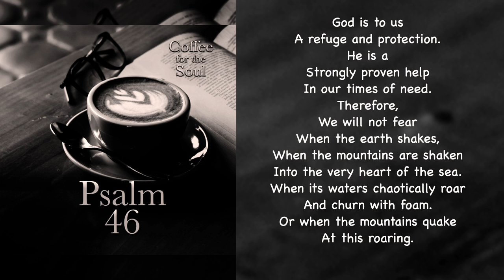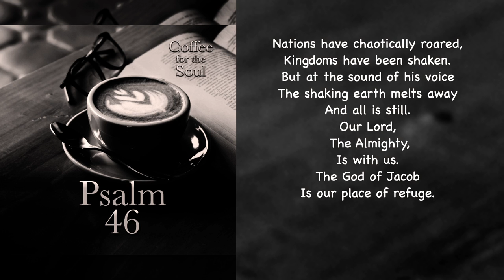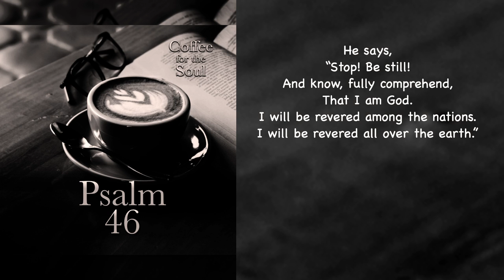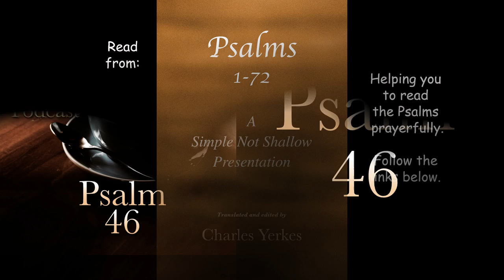Pslam 46: Fear Not the Chaos and Evil of Others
Can I just say that, once again, the Psalms have proven themselves to be a haven for creativity and eloquent expression? Used here for the telling of us why we need not fear the chaos and evil caused by others. The actual reason, to not fear, is stated in a fairly straightforward manner, God is our strongly proven help in our times of need. He is our refuge so we need not fear. It is after these simple statements that the creativity explodes across the page. Creativity that truly creates a palpable impression of the chaos and evils being talked about.